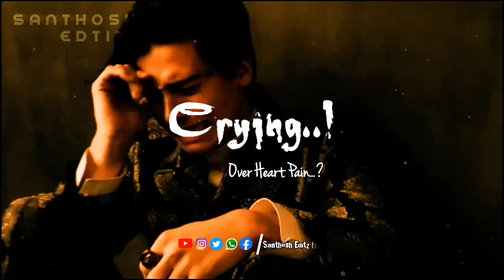Crying? - ( Over heart Pain ) Sad Status | Santhosheditz